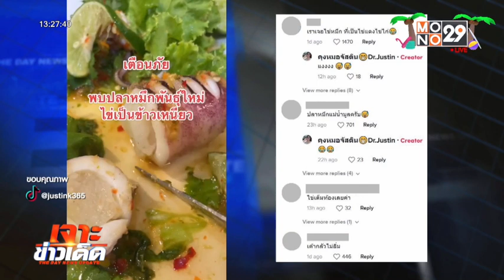เตือนภัย...ปลาหมึกพันธุ์ใหม่ ไข่เป็นข้าวเหนียว | เจาะข่าวเด็ด | 17 เม.ย. 66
ผู้ใช้ติ๊กต็อก ชื่อ justink 365 หรือ คุงหมอจัสติน โพสต์คลิปหลังสั่งอาหารที่ร้านแห่งหนึ่งย่านเกาะสมุย จ.สุราษฎร์ธานี พร้อมข้อความว่า “เตือนภัย พบปลาหมึกพันธุ์ใหม่ไข่เป็นข้าวเหนียว” นอกจากนี้เจ้าของโพสต์ยังระบุอีกว่า สั่งหมึกนึ่งมะนาว ดีใจได้หมึกตัวอ้วนมาก ผ่าออกมาตามภาพ พนักงานยืนยันแล้ว "ก็ข้าวเหนียวไงคับ" สูตรไหนเนี่ยชอตฟีลมาก พิกัด เฉวง เกาะสมุย

หลังโพตส์ออกไปมีผู้เข้ามาแสดงความคิดเห็นกันล้นหลามแถมยังแซวติดตลกว่า ปลาหมึกคงเกิดแถวอีสาน ทานข้าวเหนียวเป็นอาหารหลัก และเพิ่งย้ายมาอยู่ใต้ หมึกยัดไส้ข้างเหนียวกลัวไม่อิ่มท้อง บ้างก็บอกว่า น่าจะตัวผู้ และน่าจะออกกำลังกายเยอะด้วย ไข่เหนียวเชียว หรือบอกว่าเราเจอไข่หมึก ที่เป็นไข่แดงไข่ไก่

ขณะที่บางคนบอกว่า เป็นอาหารทางใต้เมนูนี้มีบางร้านอาหารเฉพาะเมืองขาย